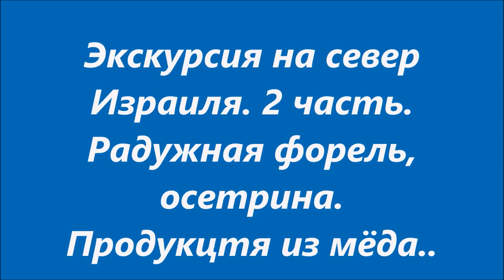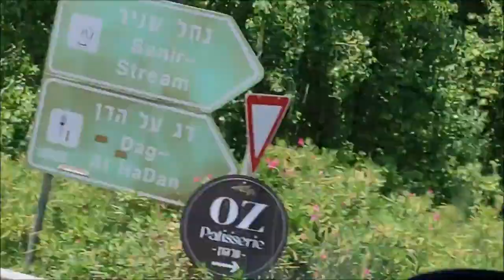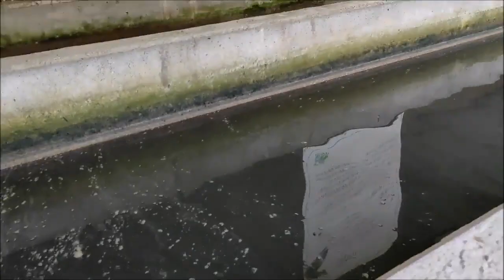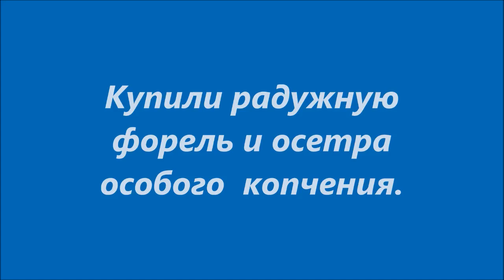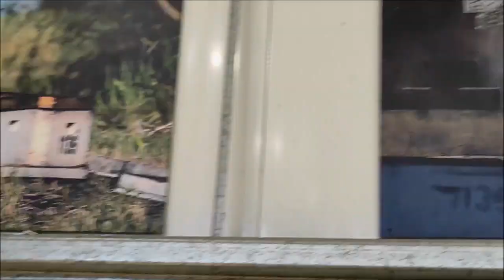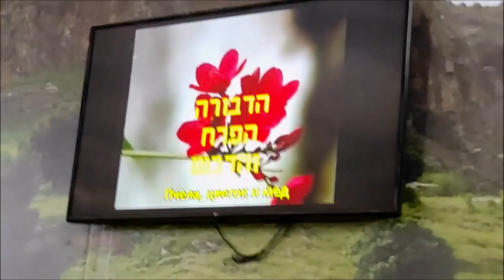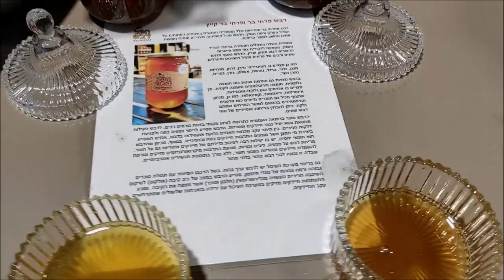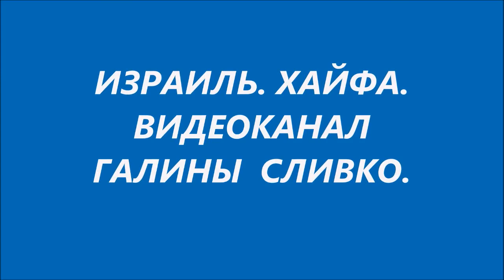2 часть Экскурсия по кибуцам Израиля Рыба и мёд 18 07 2022